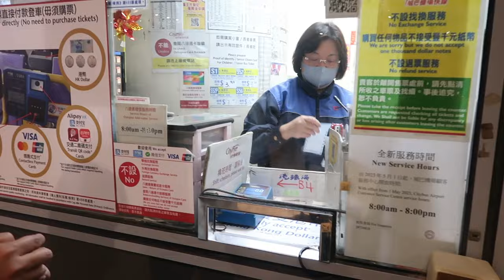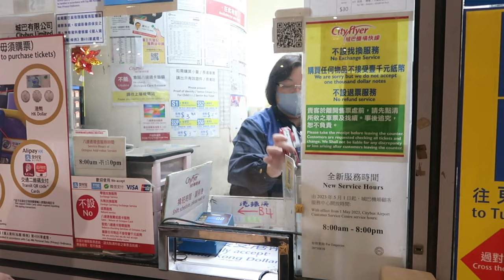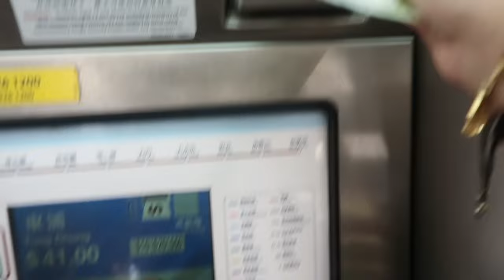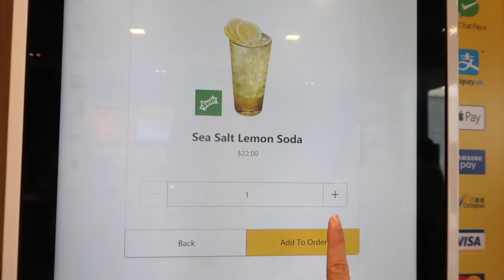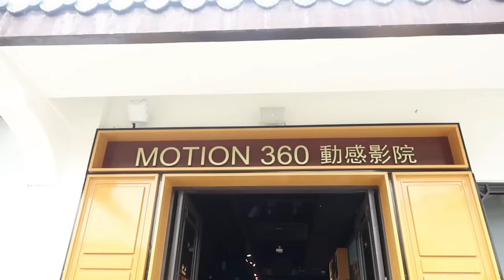PART 1 | Hong Kong Vlog 2023 | 6D5N - Itinerary, Budget, Immigration, Foodtrips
Discovering Hong Kong 6D5N: My Travel Adventure

Join me on an exciting journey through Hong Kong, where I share my immigration experience, delightful food escapades, our itinerary, and budget-saving tips.

Let's explore Hong Kong together! 🏙️🍜💰